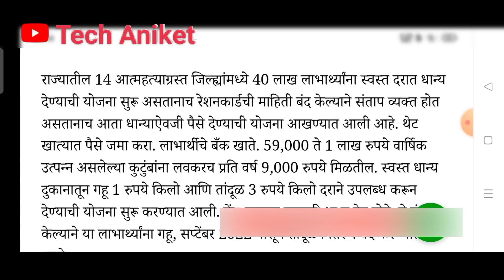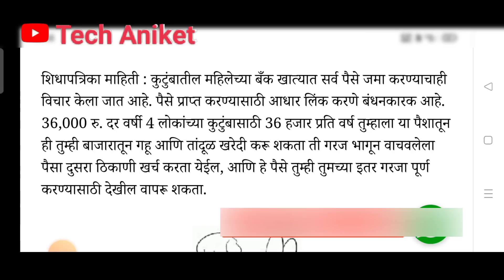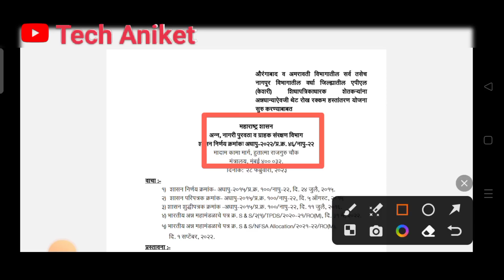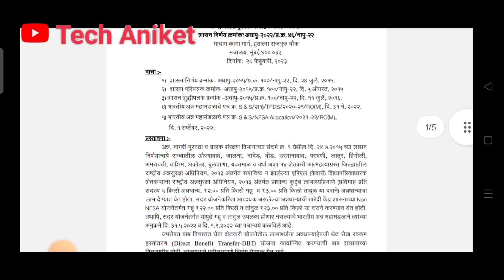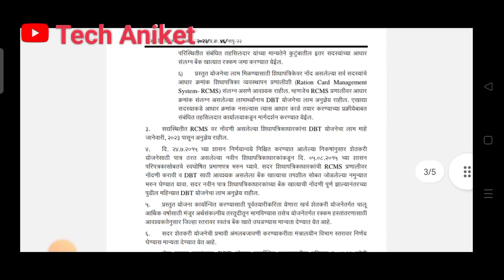रेशन कार्ड धारकांना मिळणार पैसे! 7200रू. थेट खात्यात जमा होणार? बघा संपूर्ण माहिती 👍🙏free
नमस्कार🙏🙏

है व्हिडिओ नक्की बघा

धन्यवाद🙏🙏🙏👍